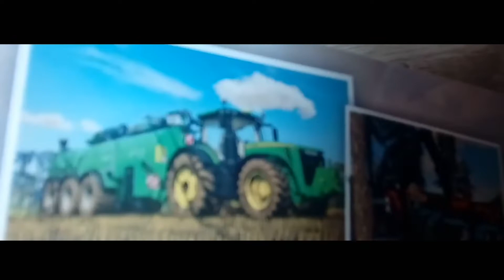🚜PODSUMOWANIE FILMIKÓW🚜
Siema dzus przestawiłem wam podsumowanue wszyskich filmików

Dzięki